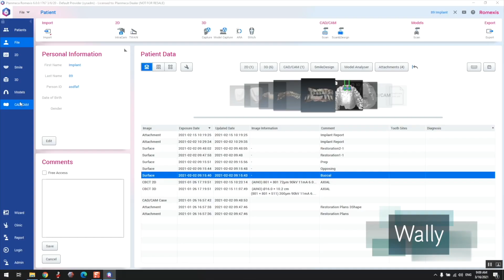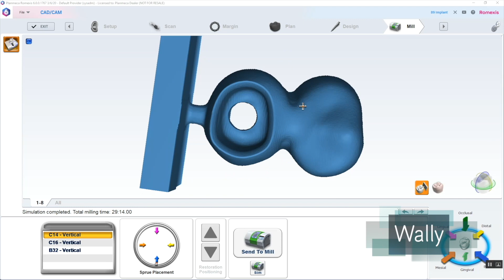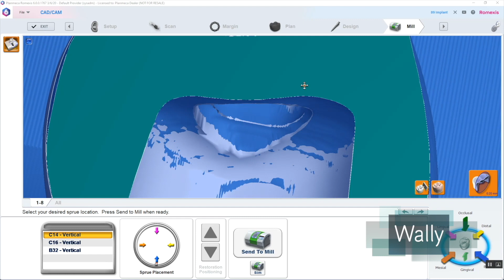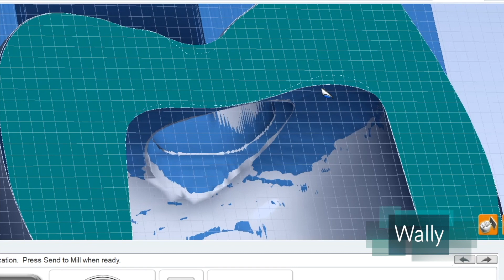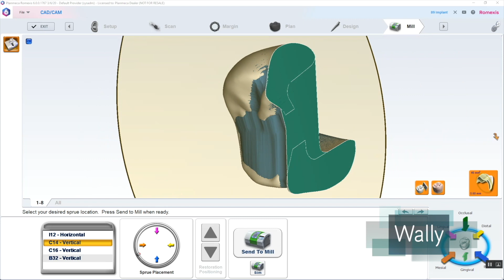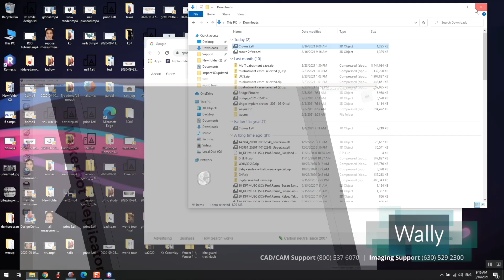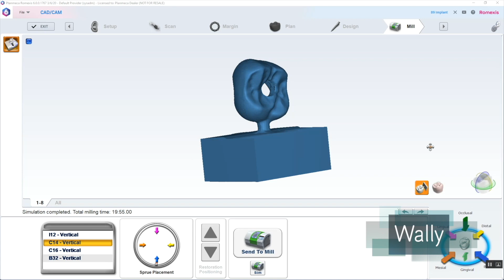How to mill any STL file in Planmeca 30s, 40s, 40 chairside mill systems.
Take a deep dive in understanding how to import an STL for milling,  mill simulations and how to check fits before you ever mill.